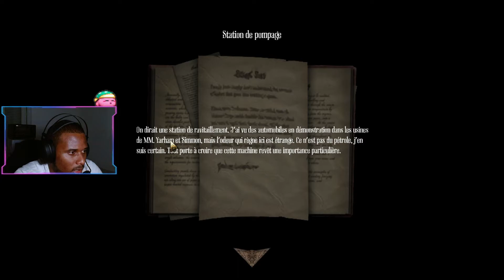🐷 DES CARCASSES PARTOUT ! - AMNESIA : A MACHINE FOR PIGS 🐷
DESCRIPTION
Bienvenue à toi jeune voyageur de Youtube !
Pour commencer, si tu as aimé la vidéo et que tu veux me soutenir gratuitement tu peux cliquer sur ce lien et regarder 1 minute d'une vidéo qui me rapportera 3 centimes.
Voici mon serveur Discord ou vous pouvez me contacter.
Voilà aussi mon code ami sur Nintendo Switch SW-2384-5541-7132 si vous voulez m'ajouter et me rejoindre pendant mes lives Mario Kart 8, Splatoon 2 ou autres.

Pour les intéressés, voici ma configuration PC :
Boitier Gamer Rétro-Eclairé
Carte Mère
Mémoire RAM
Cartes Graphique
Disques Dur
Micro Casque
Tapis de Souris Rétro-Eclairé
Souris Rétro-Eclairé
Boîtier d'acquisition